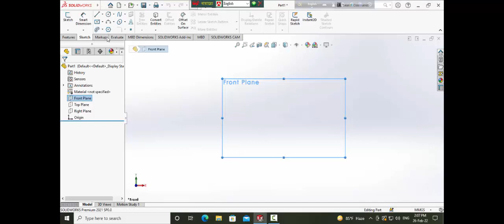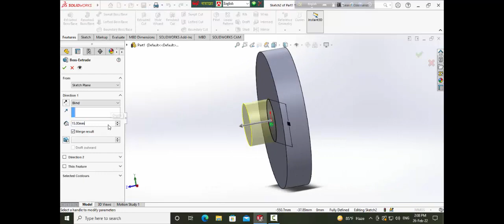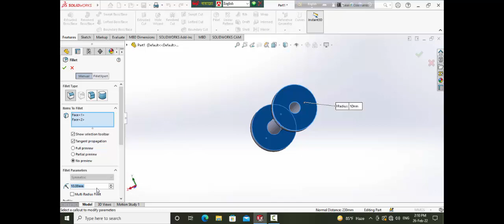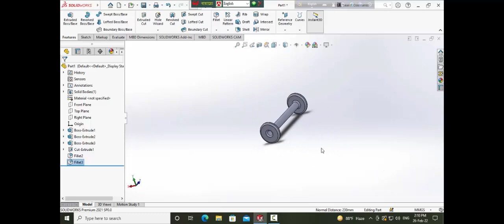Solidwork Tutorial Bobbin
How to drawing A Bobbin by Solidwork apps